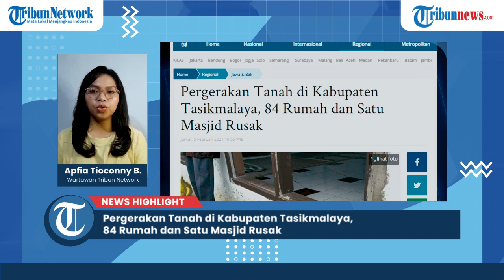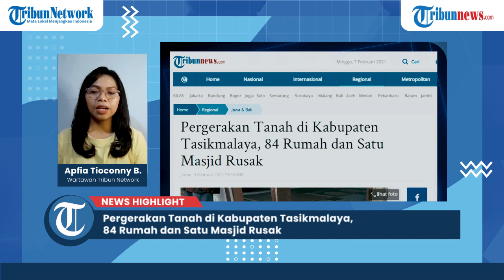Newshighlight: Pergerakan Tanah di Kabupaten Tasikmalaya, 84 Rumah dan Satu Masjid Rusak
Puluhan rumah di Kampung Munjul, Desa Bojongsari, Kecamatan Gunungtanjung, Kabupaten Tasikmalaya, Jawa Barat rusak akibat pergerakan tanah.

Musibah pergerakan tanah terjadi sejak beberapa hari lalu.

Seperti diberitakan Tribunjabar, Selain merusak lebih dari 80 unit rumah, pergerakan tanah juga membuat sekitar sembilan hektare sawah retak-retak.